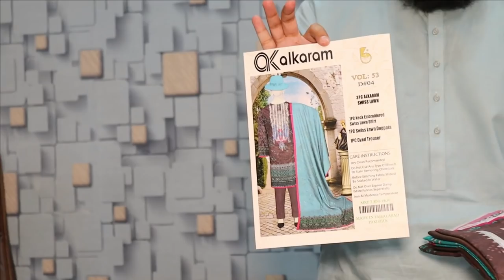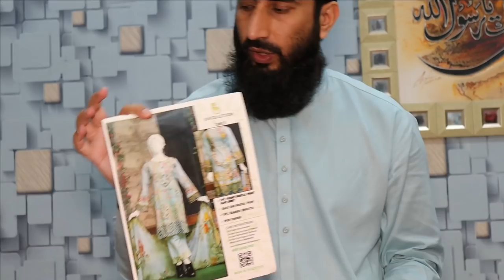MIX VOL LAWN 2021